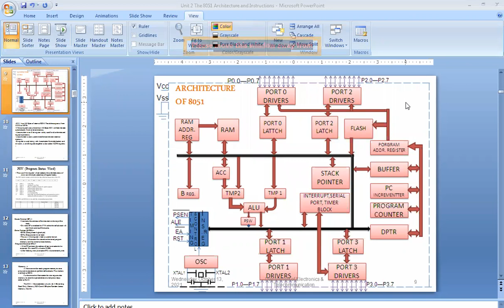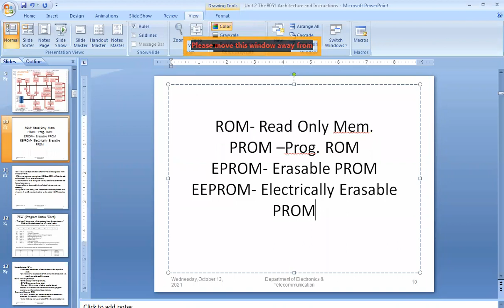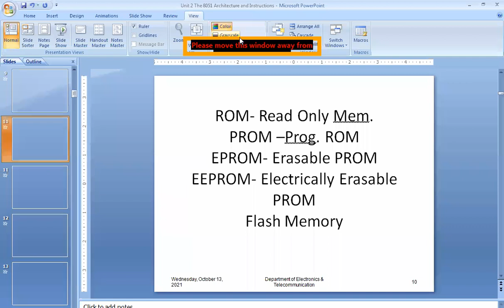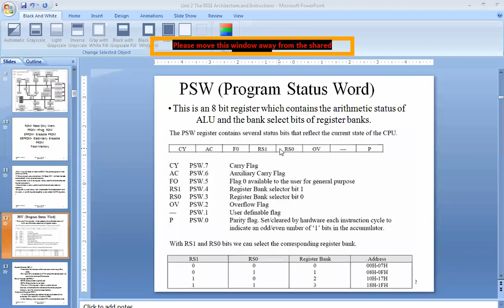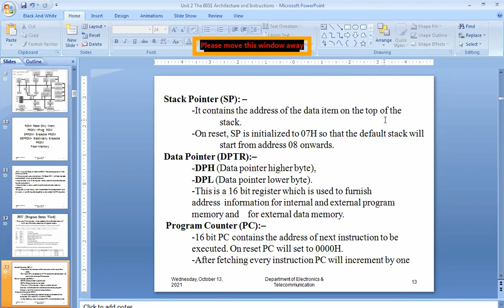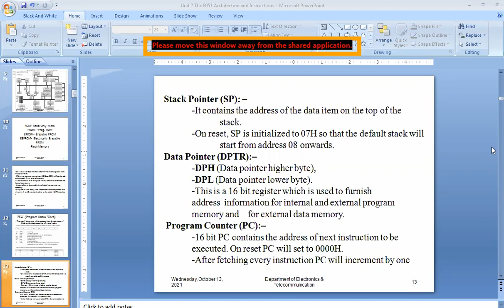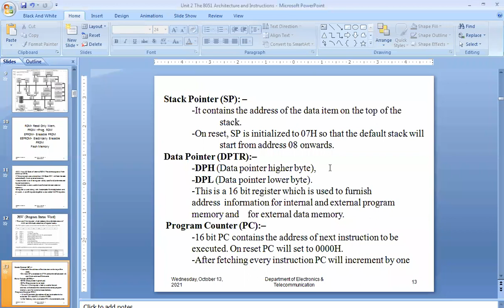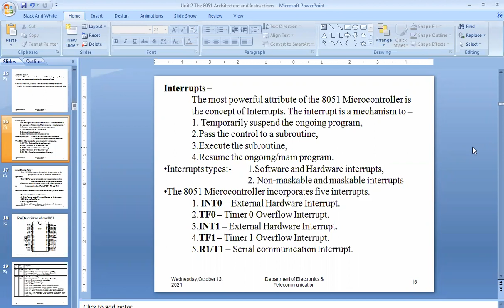MCA Lecture 7 8051 Arch explanation TY A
8051 Arch  explanation- RAM, ROM, PORT, DPTR SP